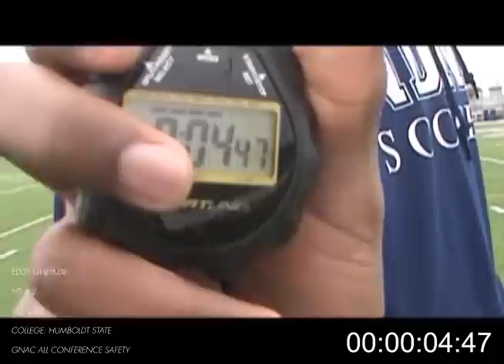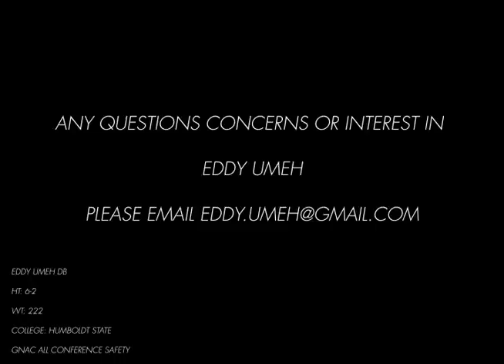Eddy Umeh Workout 2012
Workout on December 28th, 2012.